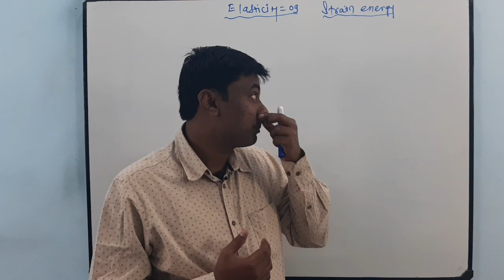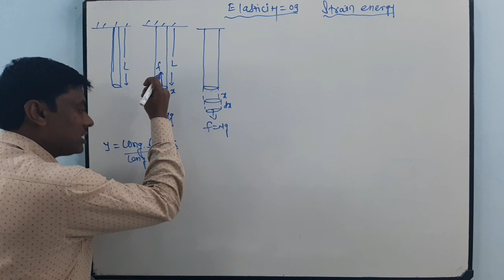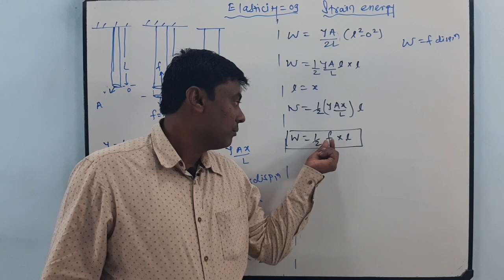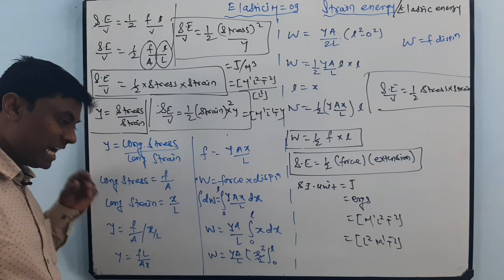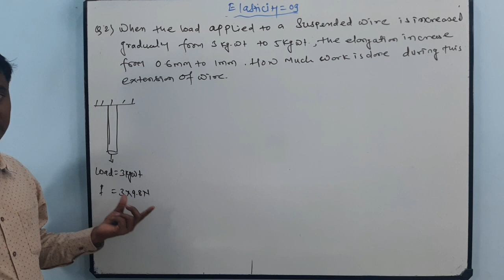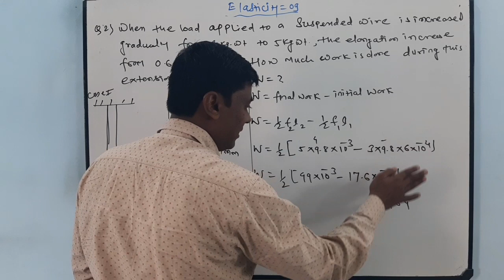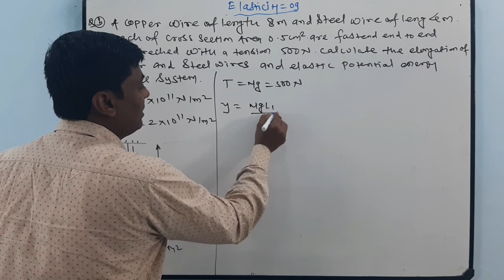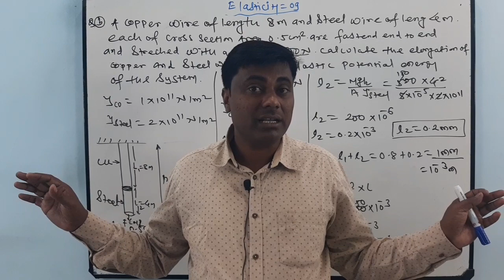Elasticity =09 , Strain Energy / Elastic Energy with important Numerical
in this video I gave information about the class 12th physics, Elasticity 09, strain energy/ Elastic energy